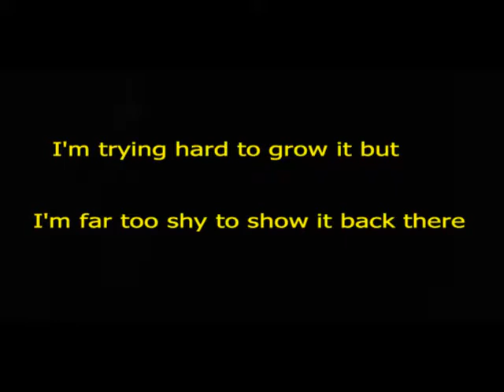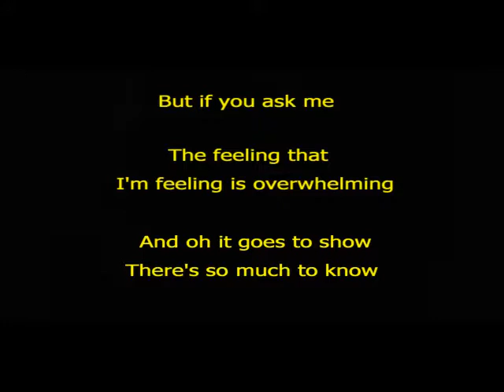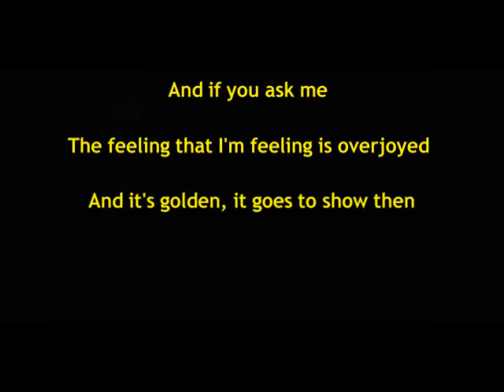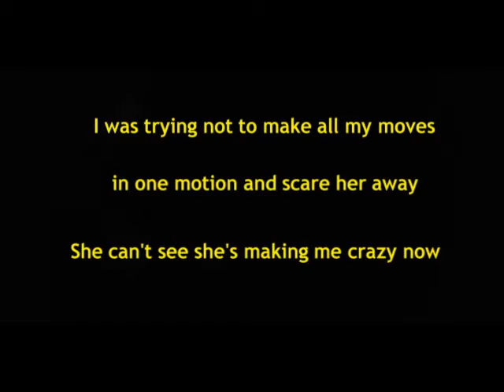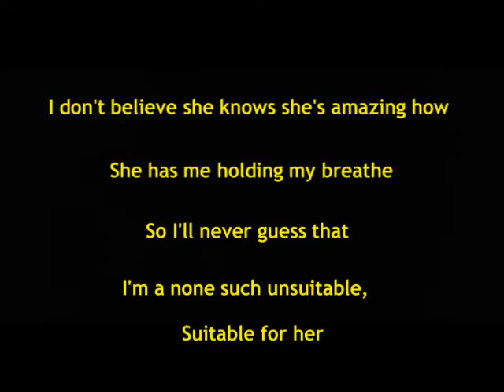Prettiest Friend with lyric ..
Vocal & Instrument: Aries Myanmar (Peter Winn Jr-NY)
Recorded in 2013 by Aries Myanmar